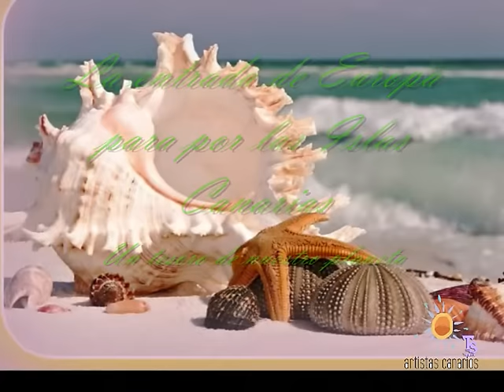Dia de Canarias - ARTISTAS CANARIOS.S.G.A--Islas Canarias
DescripciónEl dia de Canarias es el dia de todos los Canarios,hombres y mujeres de nuestra tierra bendita y de este Archipiélago de 7 hermosas Islas en el gran océano azul..
Realizado por Santi Glez Arbelo
Edita ARTISTAS CANARIOS SGA-sin ningún ámbito de lucro
Musica de Alfredo Kraus.Benito Cabrera.Chago Melián Pepe Benavente y Los Sabandeños  con sus hermosas voces Canarias y grandes artistas de nuestra tierra.